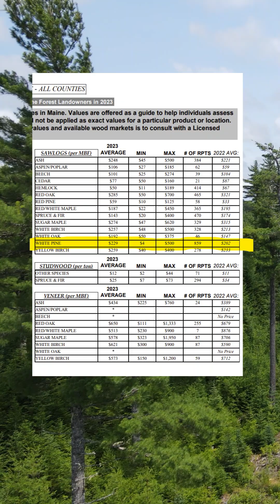Can Forest Management Really Boost Timber Values?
The difference in value between a managed, high-quality forest and an unmanaged, low-quality forest is huge.